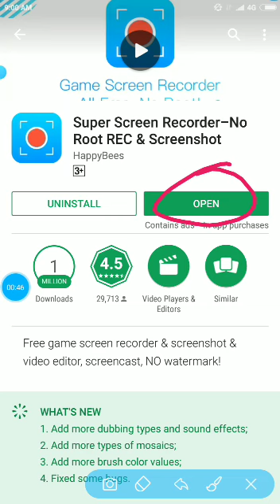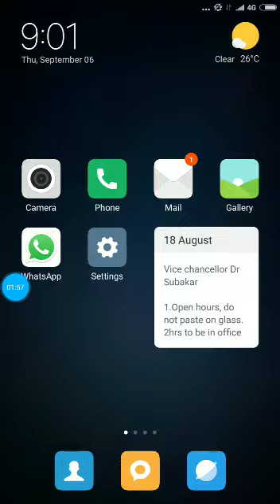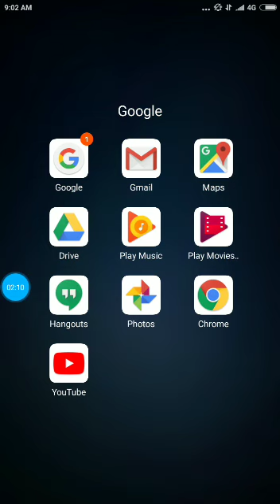self learning on super screen recorder by prof samuel johnson vit ap university ICT TOOL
in this video we will see self learning on super screen recorder by prof samuel johnson vit ap university ICT TOOL

go to play store and type super screen recorder. etc